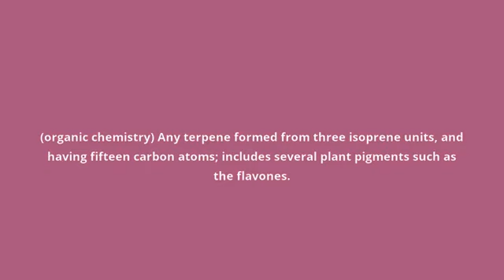what is the meaning of sesquiterpene